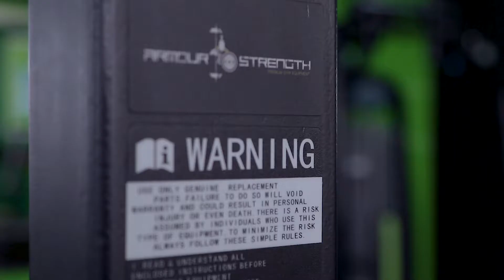SUPER TREINO DE DORSAIS COM - JERRY NUVUNGA, ALVIN MAVANGA & ALEXANDRE MABATATA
INSCREVE-TE, PÕE UM LIKE E COMPARTILHE!

Seja bem-vindo ao canal oficial da IR Fitness Shop

Aqui  falamos sobre suplementação, fisiculturismo e muito mais.